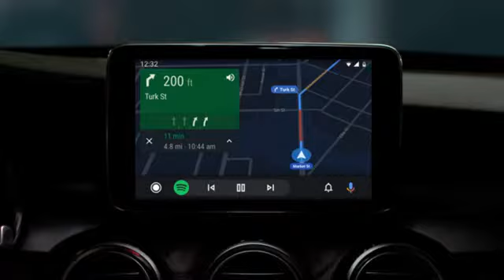News Jul 31st 2019 7:05 pm 2019 docks with 2019: Games GameSpot Nintendo makes adjustments token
Gamespot.com \r\n Youtube.com \n Dotesports.com \n The Globe And Mail Mobilesyrup.com Cp24.com The Washington Post Ars Technica Motor1.com Powered by NewsApi.org